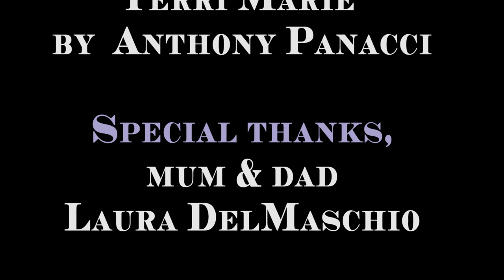Why Jazz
Featuring Larnell Lewis, Terry Clarke, Sam Pomanti and Terry McElligott.
Let their wise words and stories inspire you to explore and appreciate everything Jazz music has to offer.
Directed and produced by Natalie Panacci